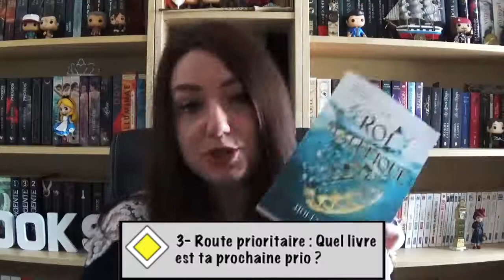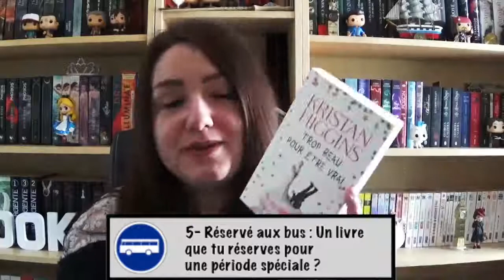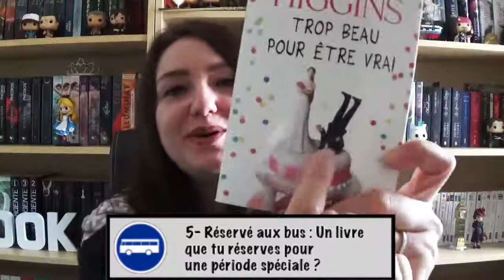🚦 TAG : Je passe mon code de la route livresque 🚗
⬇ TOUTES LES INFORMATIONS SONT EN DESSOUS, DEROULEZ ⬇

Coucou mes sucres 🍭
Cela faisait un moment que je n'avais pas fait de TAG. Je remercie ma fraise @MadameLaFraise de m'avoir tagué 😘  ❤️

➩ Les questions :

1- Parking : Combien de livres as-tu dans ta pal ?
2- Limitation de vitesse : Quelle limitation donnes-tu à ta PAL ?
3- Route prioritaire : Quel livre est ta prochaine prio ?
4- Réservé aux camions : Quel pavé comptes-tu lire prochainement ?
5- Réservé aux bus : Un livre que tu réserves pour une période spéciale ?
6- STOP : un livre que tu as abandonné.
7- Issue de secours : Un livre que tu as arrêté mais que tu vas reprendre.

- Vinted : leslecturessucrees